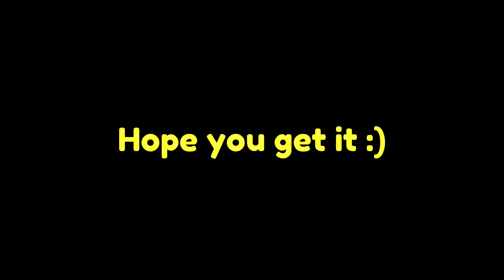Servers in Different Platforms Be Like...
Message to YouTube: This channel has been getting a lot of false reports, all of the videos on this channel are owned by me and are here to entertain people within the ROBLOX community! I follow all community guidelines.

Use the Format: TNYT_(your username) to join/support My Bedwars Clan! Thx! Happy Joining!

👑 Official Merchs! 👑

About Roblox:  ROBLOX is an online virtual playground and workshop, where kids of all ages can safely interact, create, have fun, and learn. It’s unique in that practically everything on ROBLOX is designed and constructed by members of the community. ROBLOX is designed for 8 to 18 year olds, but it is open to people of all ages. Each player starts by choosing an avatar and giving it an identity. They can then explore ROBLOX — interacting with others by chatting, playing games, or collaborating on creative projects. Each player is also given their own piece of undeveloped real estate along with a virtual toolbox with which to design and build anything — be it a navigable skyscraper, a working helicopter, a giant pinball machine, a multiplayer “Capture the Flag” game or some other, yet­to­be­dreamed-up creation. There is no cost for this first plot of virtual land. By participating and by building cool stuff, ROBLOX members can earn specialty badges as well as ROBLOX dollars (“ROBUX”). In turn, they can shop the online catalog to purchase avatar clothing and accessories as well as premium building materials, interactive components, and working mechanisms.